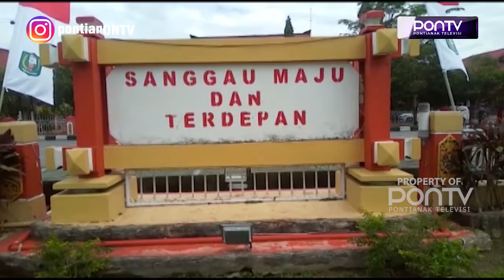SUDAH 82 DESA TERBENTUK BUMDES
Dari total 163 desa di Kabupaten Sanggau, baru 82 desa yang sudah membentuk badan usaha milik desa, atau Bumdes. Sedangkan dari keseluruhan Bumdes yang sudah terbentuk, baru 20-an desa yang sudah aktif dan mampu dalam penyertaan modal untuk disumbangkan ke pemerintah desa melalui APBDes